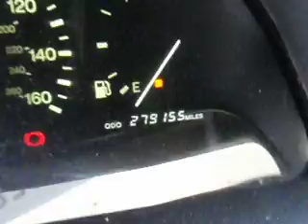1994 Lexus LS400 - SDA 538588